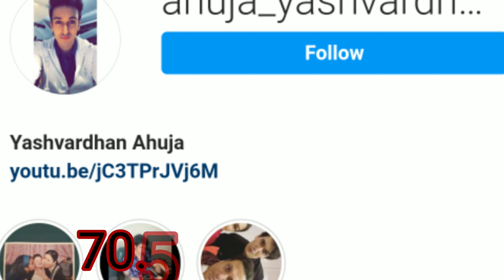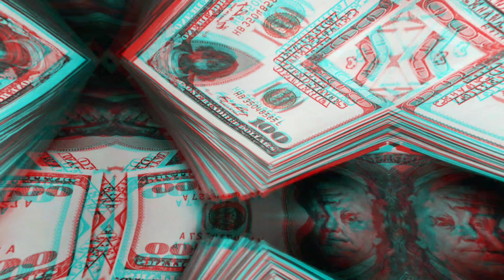मिथुन का बेटा नमासि और गोविंदा का बेटा यशवर्धन हाहुजा में से कौन है लोगो की असली पसंद !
Tittle - Govinda son vs Mithun Chakravarti son (Mahaakshay Chakraborty) Lifestyle Bollywood struggle and fan following .!

 Friends, in the Bollywood industry, while Govinda has been known for his flamboyant style on one side, actor Mithun Da, who has made everyone crazy with his dancing, is famous for his dancing and acting where both the actors are known for their acting.  Fans have been winning hearts and this is the reason that today where these actors do not need any recognition in the Bollywood industry today, but friends, today we will not tell you about these actors but their sons' lifestyle straggling careers on their fan following  If you want to know all these things too

So stay with us till the end of this video.

 First let's talk about the flamboyant actor Govinda's son "Yashvardhan Ahuja", who was born in Mumbai on March 1, 1997, all his studies from Mumbai and today he is 23 years old.

 Let me tell you that he grew up seeing his father's acting and wants to be a good actor like him, considering him as his ideal, despite his strugling career, he belongs to London after completing his studies ".  Met Film School ", as well as a film making course, but before starting his acting career, he started his career as an assistant director so that he could get to know films better.  So he has joined "Sajid Nadiadwala" as Assistant Director, he has worked with him as Assistant Director in films like "Dhishum", and "Tadap" and now seems to be ready to make his Bollywood debut.  , And want to be a big name just like his father!

 But if we talk about his lifestyle, then let us tell you, Yashvardhan likes to live a very luxurious life where he has earned a lot of name before coming to films where Yashvardhan is still working as an assistant director and due to this he is a luxury life.  Jeet where he has assets worth ₹ 30 crores, in which he has expensive and branded dresses that are worth millions, besides Yashvardhan is very fond of expansive and branded shoes and watches, where his watch ranges from 20 to 30 lakhs.  Not only this, they also have many luxury cars including Lamborghini mercedes-benz and BMW S series cars which are worth in crores!

 Let us tell you that Yashvardhan is very famous before coming to the movies, where his fan following is very high. Yashvardhan has more than 70.51 thousand fan followers on Instagram and he remains very active on social media, where he shares his photos on the day  We keep doing it where it is not even in the film world, but it has already become very popular among people and has become an internet celebrity.

 Now let's talk about Versailles actor Mithun Chakraborty's son "Mahaakshay Chakraborty" was in Mumbai on 30 July 1984 and he has completed all his studies from here!

 Now talk about his straggling career, let me tell you that before joining films, Mahaakshay used to work as a model who has worked in advertisements for many brands, after which he auditioned for films even though Mahaakshay is a film background.  Belong to but he has worked hard to make a name for himself in the Bollywood industry and started his film career in the Bollywood industry with the film Jimmy in 2008, after which he worked in Hindi films as well as Telugu films.  And gave Bollywood many great films which include superhit films like "Rocky, Enemy, and Haunted 3D", after such successful films, they have continued their acting career even today, this soon to be "Hee: The Only One"  To be seen acting in

 But if you talk about their lifestyle, then let us tell you that Mahaakshay Chakraborty likes to live a very luxurious life where he owns around ₹ 50 crores today and he charges one to two crores for a film, apart from this many brands  We also do advertisments so that they have a good income, do the same thing about their luxurious house, then let us tell you that Mahakshaya Chakraborty lives with his family in Juhu's Alishaan house in Mumbai, which is worth ₹ 3 crores, which Mahasak Chakraborty has given  It has been built by itself and is also fond of the super luxury cars where they have cars like mercedes-benz ford endeavor and bmw 8 series, which are worth crores!

Let us tell you that Mahashay Chakraborty has become a well known name like his father, where he has lakhs of fan followers on his social media account, which has 65.62 followers on his Instagram account where Mahaakshay keeps sharing his latest pictures and his fans on the day of arrival.

 So friends, how did you feel about the luxurious life and straggling career of actor Govinda and Mithun da's sons, please comment us in the comment box and also subscribe to our channel to know such news related to Bollywood.  Do not forget to do.